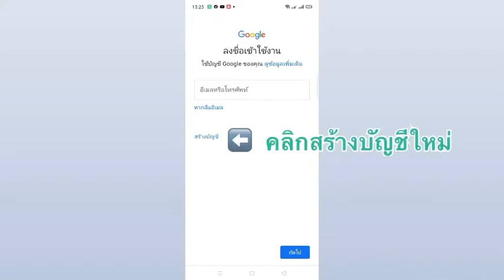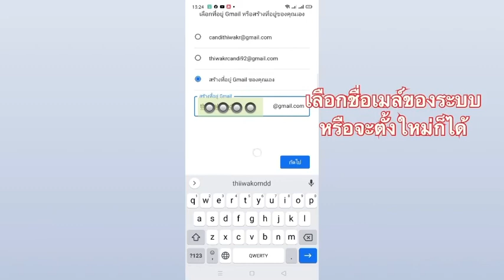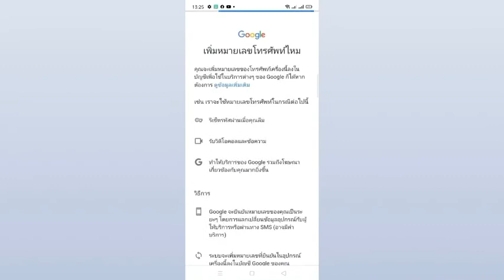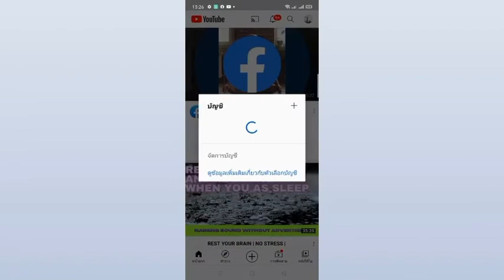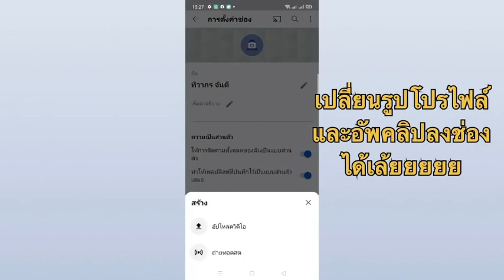วิธีสมัครเมล์ใหม่ แบบง่ายมากๆ2021